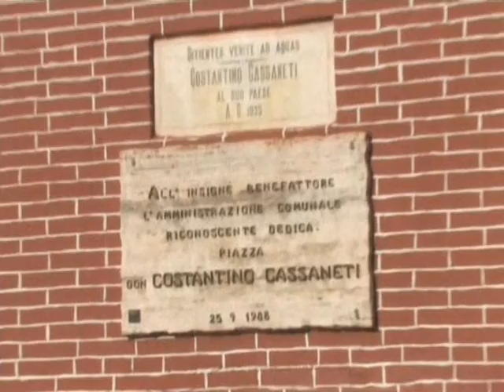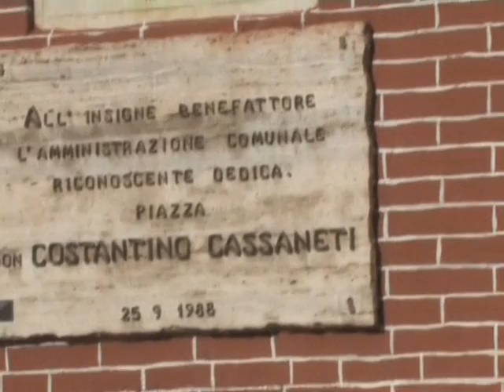Fernicola :questo è il degrado delle frazioni di sicignano.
il consigliere comunale di sicignano degli alburni gerardo fernicola illustra lo stato pietoso in cui versano le frazioni di sicignano degli alburni abbandonate dal sindaco amato,come testimoniano i cittadini intervistati.